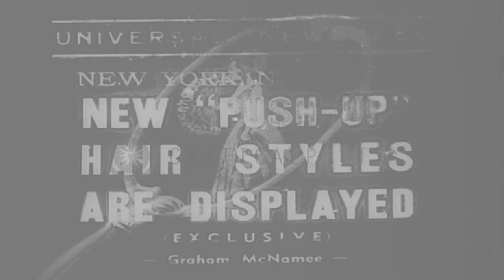Women display new push-up hairstyles given by Joseph at the Helena Rubinstein sal...HD Stock Footage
Women display new push-up hairstyles given by Joseph at the Helena Rubinstein salon, New York.

Hairstyle adaptions being created by Joseph at the Helena Rubinstein salon, New York. Joseph giving hairdo to women in salon. Women seated and displaying push-up hairstyles. Location: New York United States. Date: August 22, 1938.

57,000+ broadcast-quality historic clips for immediate download.